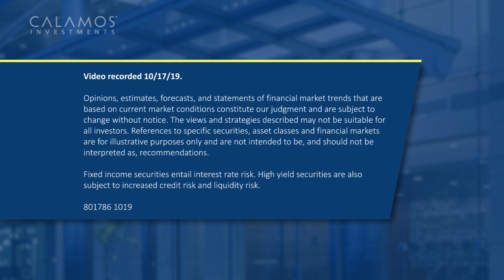When the Yield Curve Inverts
Opinions, estimates, forecasts, and statements of financial market trends that are based on current market conditions constitute our judgment and are subject to change without notice. The views and strategies described may not be suitable for all investors. References to specific securities, asset classes and financial markets are for illustrative purposes only and are not intended to be, and should not be interpreted as, recommendations.

Fixed income securities entail interest rate risk. High yield securities are also subject to increased credit risk and liquidity risk.

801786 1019